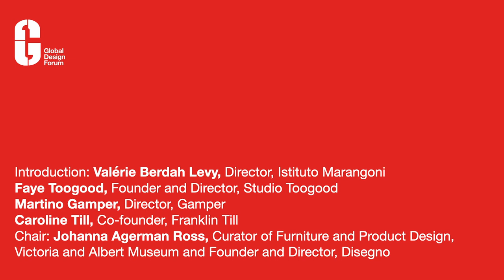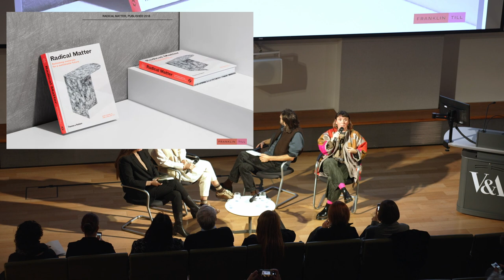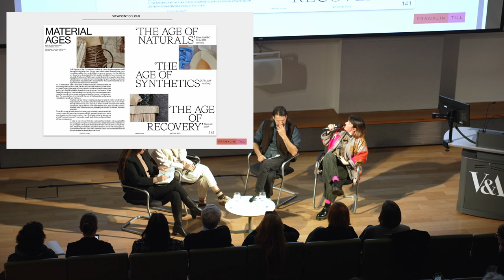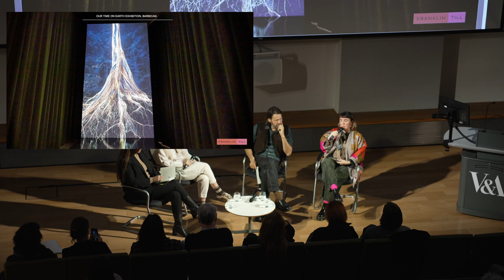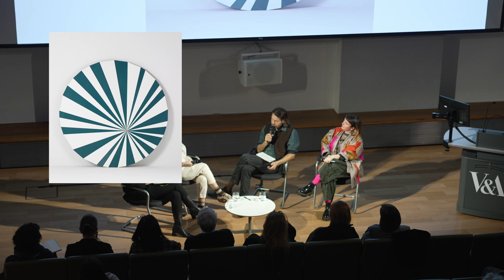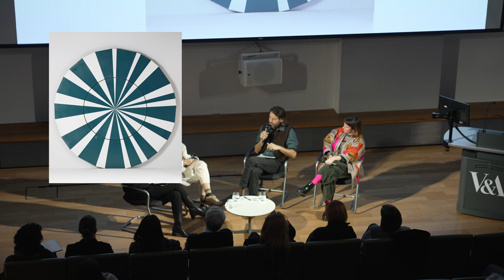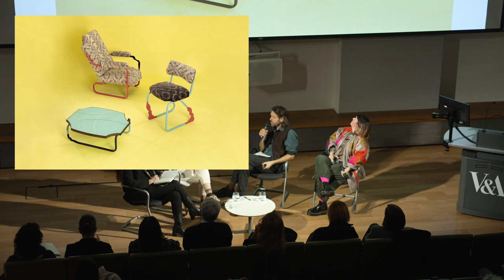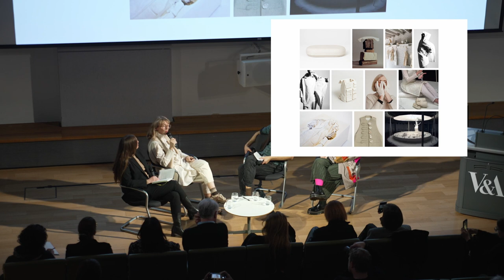GDF22 Material Narratives Presented by Istituto Marangoni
Presented by Istituto Marangoni London, hosted at the V&A Museum in London.

- How can you be educated and remain informed about the material choices that are available now and will be possible in the future?

- How can we create longevity in design through material choices

- How can the creative industries be better at reducing waste materials and processes?

-Intersectional sustainability and the creative industries: improving outcomes for people and the planet

- What are the best choices when it comes to materials and their narratives?

*Speakers*
- Introduction: Valérie Berdah Levy, Director, Istituto Marangoni
- Faye Toogood, Founder and Director, Studio Toogood
- Martino Gamper, Director, Gamper
- Caroline Till, Co-founder, Franklin Till
- Chair: Johanna Agerman Ross, Curator of Furniture and Product Design, Victoria and Albert Museum and Founder and Director, Disegno